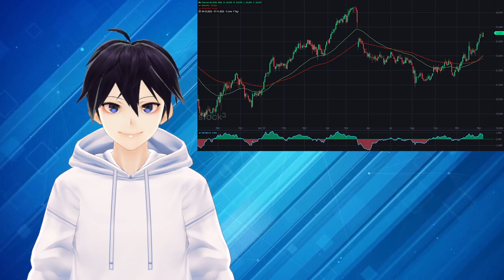Freenet - Der Devivenkracher(7,7 % Rendite)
Die revolutionäre App, die dabei hilft, perfekte Handelssignale zu finden